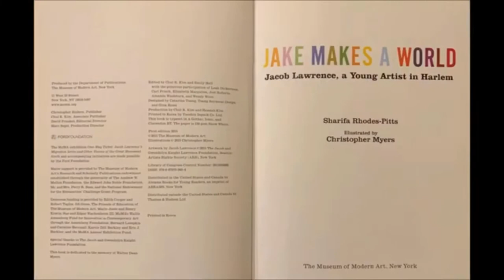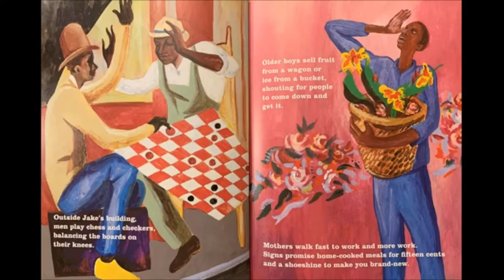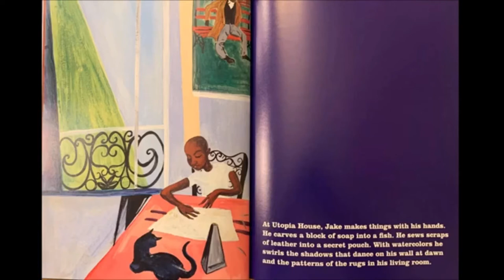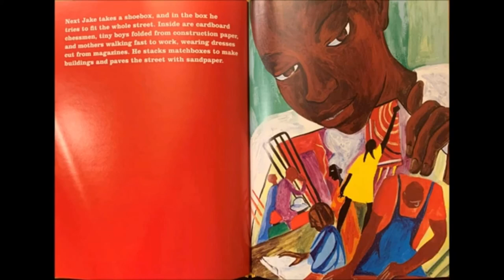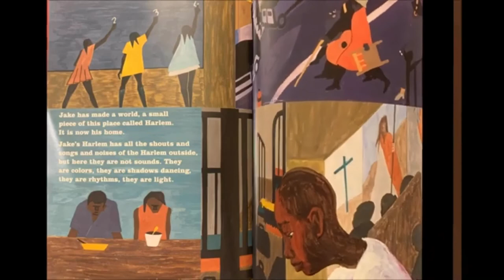Jacob Lawrence introduction